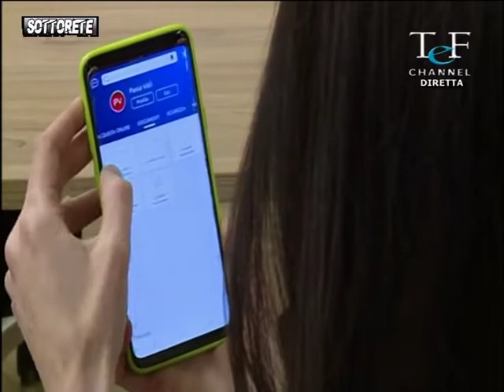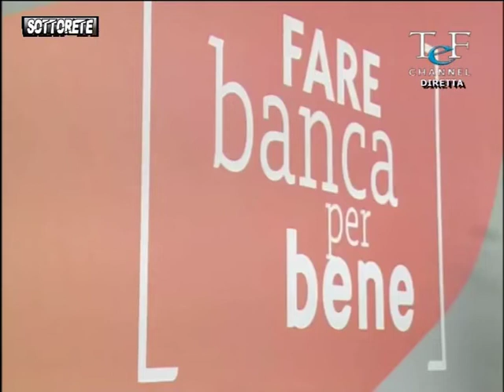Sottorete da Tef channel del 03--12-2019